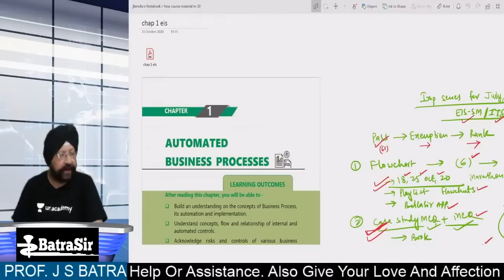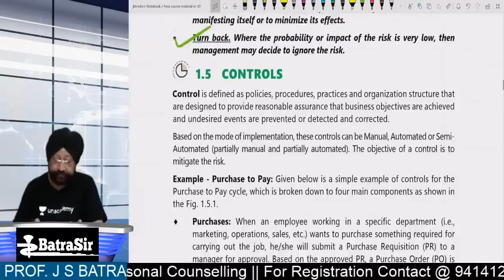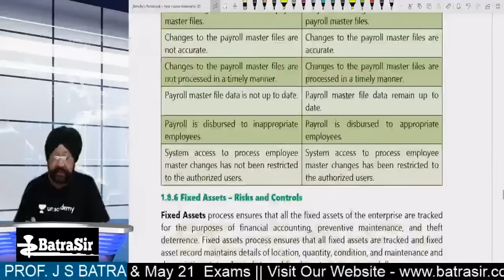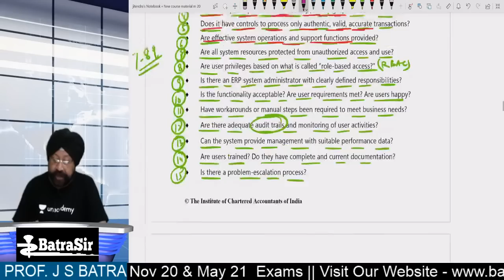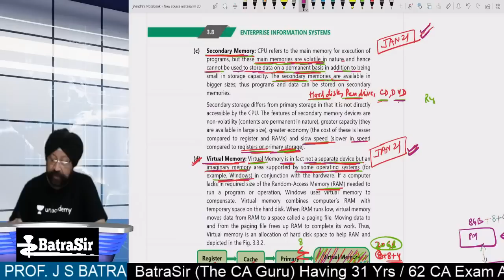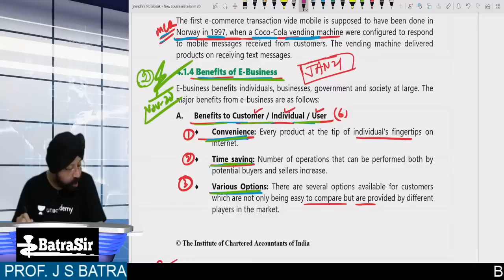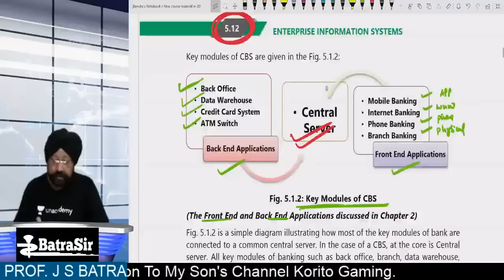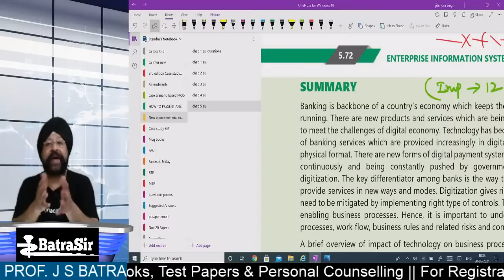Important Question Series For CA INTER EIS July 21 By Batra Sir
This lecture is about Important Announcement for  CA Intermediate Students by Batrasir.

This video is helpful for CA intermediate  July/August 21 & Onward Students of EISSM Paper by Batrasir (Most experienced faculty of EISSM/ITSM/ISCA COURSE OF CA EXAMS IN THE COUNTRY TODAY)having teaching experience of 32 years/63 CA exam attempts.